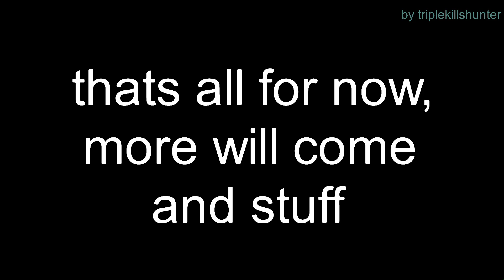Lethal Company ANIMATION - THE Compilation || Old Animation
I hope you guys like this one.